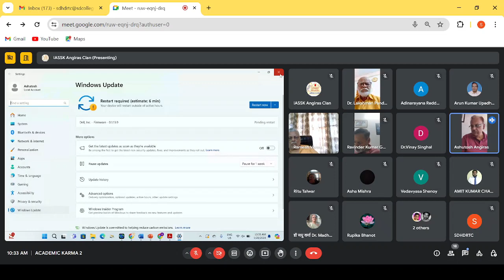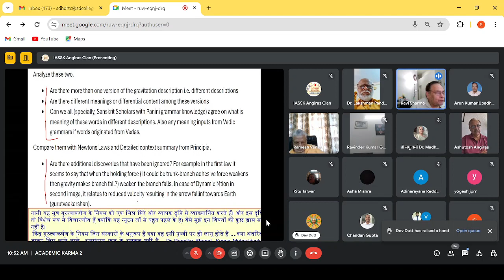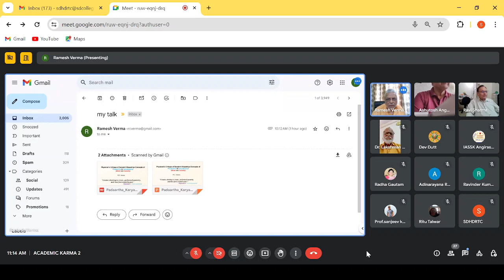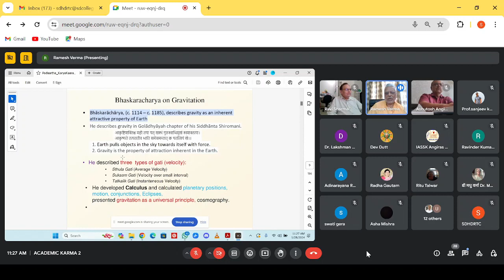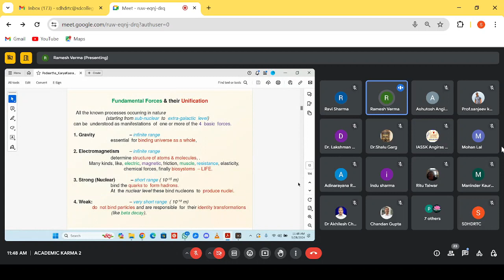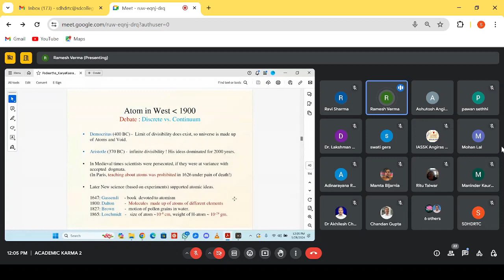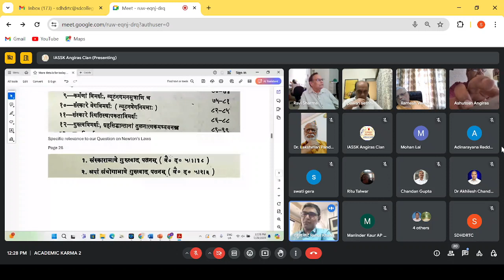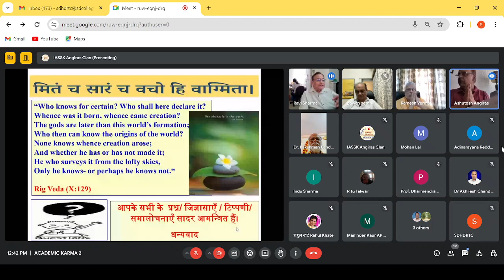Physicist's Critique Of Sanskrit Shaastriya Concepts of Padaartha (Matter) & Causality (Part 3),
*Gist of The Academic Karma (ज्ञान की संस्कार प्रक्रिया) Part 3 held Today 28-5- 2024*
“Under the Vedavyaas Restructuring Scheme” a *Topic of the Two-Day National Webinar cum Open House Discussions on the topic – “Physicist's Critique Of Sanskrit Shaastriya Concepts of Padaartha (Matter) & Karya-kaarana (Causality)” (Part 3),  “संस्कृत शास्त्रीय ‘पदार्थ’ एवं ‘कार्य-कारण’ की अवधारणाओं की भौतिकशास्त्रीय मीमांसा" (भाग 3) was organized in which 45 participants from various states shared their views. Former Prof. (Dr.) Ramesh Chand Verma, Department of Physics, Punjabi University, Patiala was the resource person who delivered a brilliantly scholarly lecture from the Vaisheka & Physics perspective on the issue of matter & causality.
This webinar was conducted because it is said in Sanskrit shaastriya tradition by Acharya Charak That- विद्या वितर्को विज्ञानं स्मृतिः तत्परता क्रिया । यस्यैते षड्गुणास्तस्य नासाध्यमतिवर्तते ॥ विद्या, तर्कशक्ति, विज्ञान, स्मृतिशक्ति, तत्परता, और कार्यशीलता, ये छे जिसके पास हैं, उसके लिए कुछ भी असाध्य नहीं । "Nothing is impossible for those who have these six virtues Knowledge, Logic, Science, Memory, Readiness and Ability to function."
If you are one of those kind & type of self-certified rationalist, have scientific temper who believe that 1. Sanskrit Shaastriya mindset has failed in observation, 2. It followed no experimental approach, 3. It is impractical, & 4. It is dominated by superstition, then this webinar is for you to decondition your own mindset and to understand the terms, concepts, definitions, observations of Sanskrit Shaastras about physicality & its nature. But before that one must understand the difference between the Sanskrit Language and other languages including scientific languages and that is - in most of the modern communication protocols, there is a one-to-one correspondence between the words and the objects they represent. But, in Sanskrit Shaastriya language system, there is a one-to-one correspondence between the words and properties. For example - In English, a tree is called Tree, in Hindi, a tree is called पेड़, in Sanskrit वृक्ष = something that is cut and felled down, तरु = something that floats, पादप = something that drinks using its feet. And because of this Sanskrit Shaastriya words at the 1st level represent ideas, at the 2nd level represent properties and at the 3rd level represent objects. So, let’s understand the scientific temper of Sanskrit Shaastras and how do they respond to the issues of Padaartha, time space, universality, existence -non-existence etc. As larger issues will be taken up by the honourable resource person but to begin with Sanskrit Shaastrik scientific approach let us remember that they first acknowledge the existence (अस्तित्व) of a thing to be known, followed by its name (अभिधेयत्व) & then its knowability (ज्ञेयत्व). Then they define the knowable with a definition which has three constituents, namely – सजातीय (how it is same with its lookalike), विजातीय (how it is different from other things) एवम् स्वगत (what thing is in itself) and it is further defined by three kinds of changes - अवस्था परिणाम (changes at different stages), लक्षण परिणाम (changes in symptoms), धर्म परिणाम (constitutional changes). With this primary model they initiate rigorous investigations in to the nature of matter, energy, time space and other physical realities known as आधिभौतिक. By this approach they identify seven physical realities known as द्रव्य (9 substances), गुण (24 qualities), कर्म, (5 activities), सामान्य (2 generalities), विशेष, (1 particularity), समवाय (5 inherence) & अभाव ( 4 non-existences). This is how Sanskrit Shaastriya physics begin.